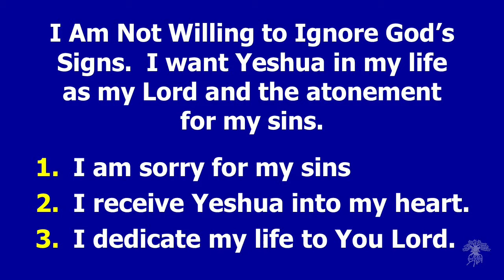"The Biblical New Year Is A Sign" - Rabbi Steve Weiler (04/02/2022)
The Biblical New Year Is A Sign: Shabbat Service (April 2, 2022) with Rabbi Steve Weiler

Shoresh David is a congregation where Jews and Gentiles worship together. Whether you are an interfaith couple, Jewish person or a Christian, Shoresh David is a place where you can belong.  We look forward to seeing you at Services. Shalom!

You can watch services live, Friday night 7:30pm ET / Saturday morning 11:00am ET via the Shoresh David Facebook Page.

Shoresh David Messianic Synagogue of Tampa